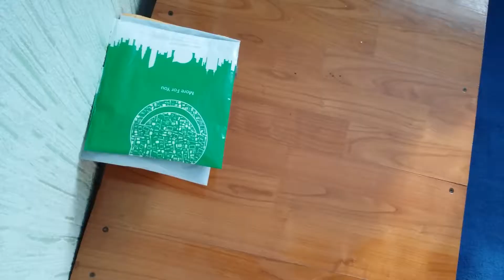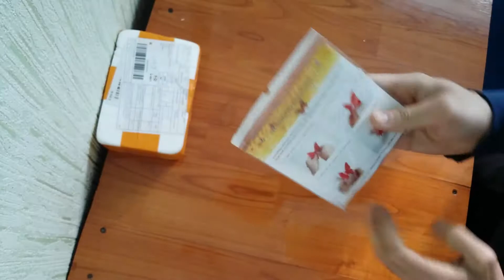Aliexpress - redmi 4pro çexol. ev dekoru . alcatel pop c7 sensor. usb kabel